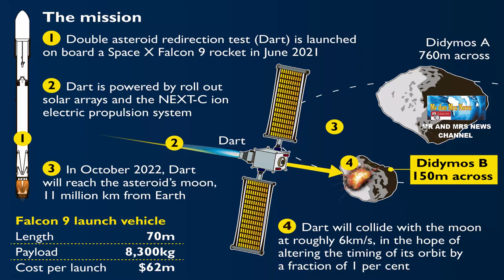MISI DART , SELAMATKAN BUMI ! NASA TABRAKAN PESAWAT KE ASTEROID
the first test of planetary defense

NASA ingin melindungi bumi dari hantaman Asteroid dengan mengirim pesawat untuk menabrak Asteroid yang disebut DART itu akan segera diluncurkan pada roket SpaceX Falcon 9. Beberapa hari yang lalu, asteroid yang sangat kecil diperhatikan oleh para astronom hanya beberapa jam sebelum melesat melewati Bumi. Itu tidak akan merusak bumi. Namun, ada asteroid raksasa yang tidak jelas kapan akan tiba ke Bumi dan itu membahayakan umat manusia. Orang-orang di NASA telah membuat misi untuk menggagalkan asteroid dan menyelamatkan umat manusia. Dengan menabrakan pesawat ruang angkasa ke asteroid sebelum menabrak Bumi. Misi tersebut disebut Double Asteroid Redirection Test (DART). NASA mengatakan, "DART adalah pengujian teknologi yang digerakkan oleh pertahanan planet untuk mencegah dampak Bumi oleh asteroid berbahaya.